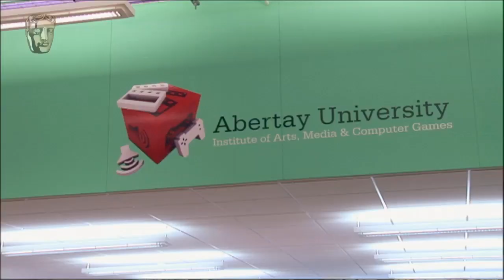Enter BAFTA Young Game Designers 2012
BAFTA Young Game Designers is a video games design competition for 11-16 year olds. Find out everything you need to know

Ricky Gervais, Anna Shaffer, Tyger Drew-Honey, Ore Oduba and Frankie, Vanessa and Mollie from The Saturdays tell you to "get involved!"